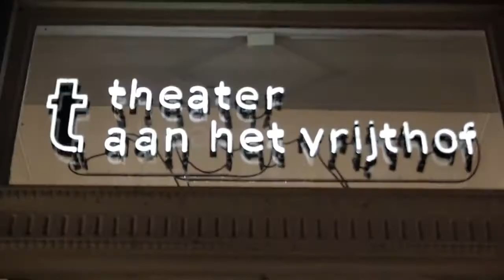Joshua Redman and the Reis/Demuth/Wiltgen Trio Live!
The incredible Joshua Redman and the Reis Demuth Wiltgen Trio live in the Theater aan het Vrijthof for Jazz Maastricht! What a show! Thanks Tristan Murff for the great video and Eric Meij for the audio.